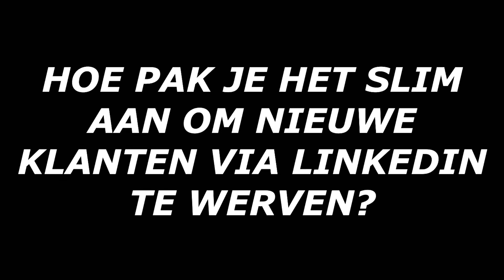WIL JIJ NIEUWE CLIËNTEN, KLANTEN EN KOPERS VIA LINKEDIN | ROBERT KOVAC WINSTGARANTIE LIVE